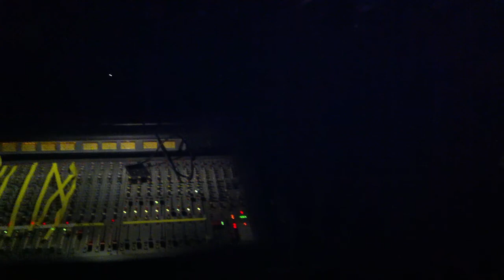Beat Connection, Live @ FUC Philadelphia 091311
Beat Connection play live @ FUC in Philly.